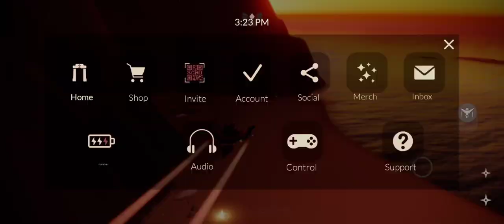Days of Nature sky cotl | New sanctuary sunset turtle wax event sky Duration - April 18 - May 1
🌳THE 🌳DAYS 🌳OF 🌊NATURE🌊IS 🌊HERE🌊WITH🌅SUNSET⛅ SANCTUARY